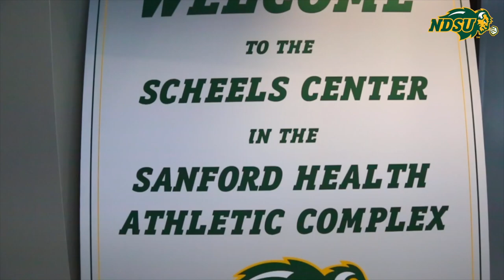NDSU Basketball Falls to Omaha 58-50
The Bison men's basketball team fell to the Omaha Mavericks 58-50 on Saturday, February 23, 2019 in Fargo.